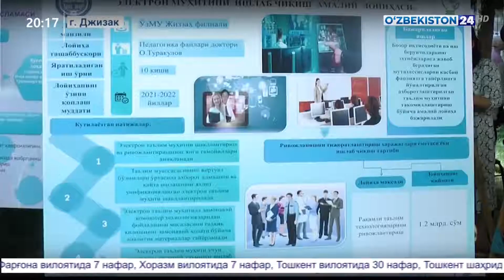Подписан меморандум о сотрудничестве между прокуратурой Джизакской области и тремя ВУЗами